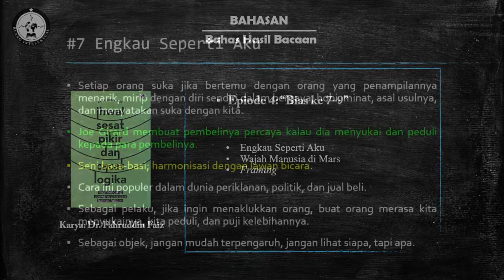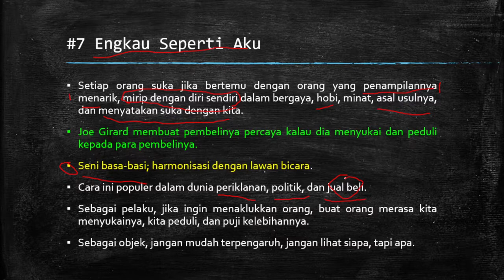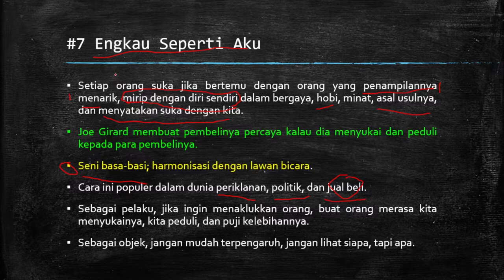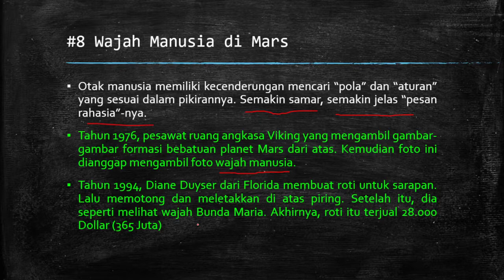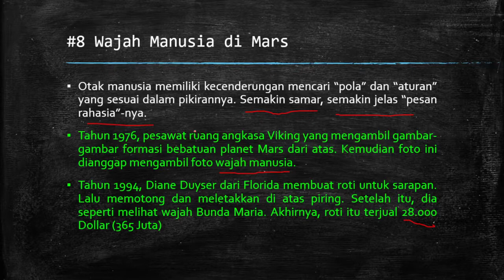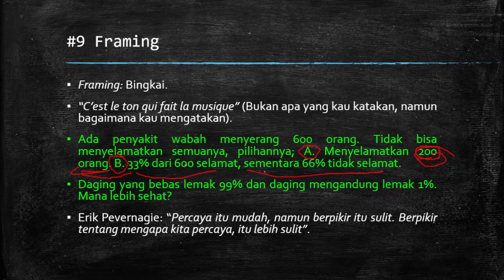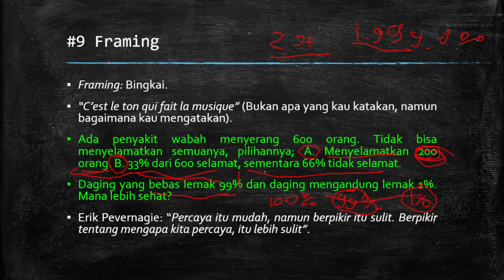BAHASAN #4| Ihwal Sesat Pikir dan Cacat Loika (Bag. 4)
Tentang "BAHASAN"

BAHASAN merupakan singkatan dari "Bahas Hasil Bacaan". Program ini sengaja dibuat sebagai problem solving bagi kawan-kawan yang kurang suka atau malas membaca buku. Tentunya dengan menjadikan buku sebagai rekaman dan dijelaskan secara visual, maka bisa mempermudah untuk mendapatkan isi buku itu, dilengkapi dengan PowerPoint yang menyajikan intisari dari buku yang dibahas.

Adapun buku apa yang dibahas itu, sesuai dengan nama programnya; bahas "hasil bacaan". Saya akan menjelaskan ulang buku-buku yang sudah saya baca melalui video yang ada dalam program "BAHASAN".

Untuk buku Ihwal Sesat Pikir dan Cacat Logika diupload setiap hari Rabu pukul 07:00 WITA.
Cacat logika adalah hal yang lumrah terjadi di tengah masyarakat. Tapi tidak semua yang lumrah itu benar. Maka dari itu, perlu bagi kita untuk membahas kecacatan itu agar terhindar darinya.

Pada episode kali ini saya akan membahas tentang tiga bias lagi; 1) Engkau Seperti Aku. 2) Wajah Manusia di Mars. 3) Framing. Sebagaimana video lainnya, kita akan membahas 3 bias pada bagian bab bias kognitif.